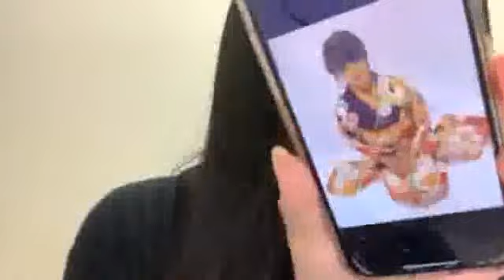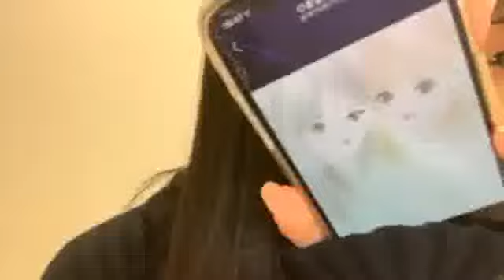2020年04月13日 19時34分13秒 水上 凜巳花（HKT48 研究生）